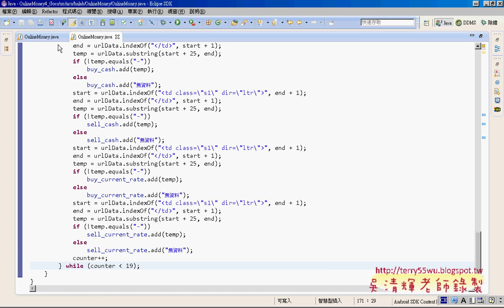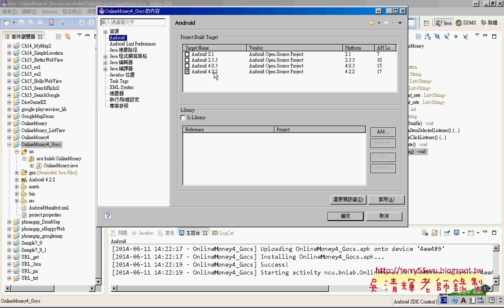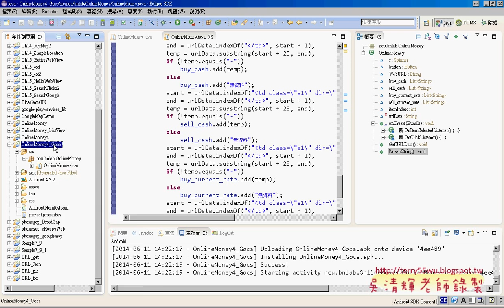06 修改台銀匯率Online成雲端試算表版艾鍗Android實務 吳老師2